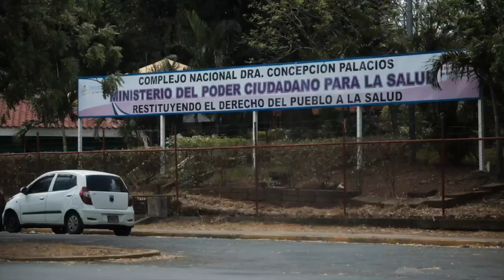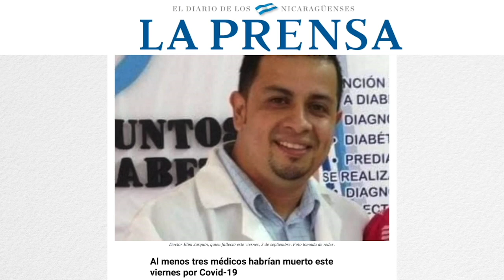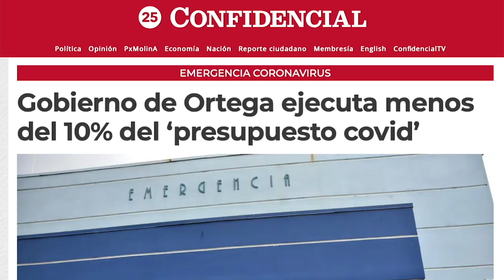El amor de Ortega a los Talibanes, y el cepillo del Ejército, en la Última Mirada News